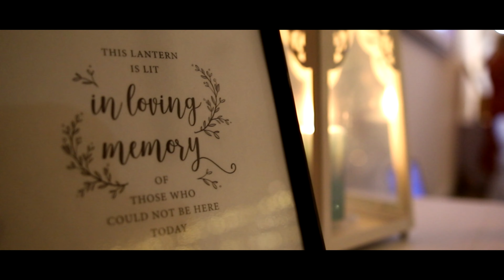Elena & Ben - Sunshine Coast Wedding Video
Gorgeous Sunshine Coast Wedding at Surfair Beach Hotel.  Congratulations Elena & Ben!

It was a beautiful day and the weather was just perfect!

With an absolute beachfront location, Surfair Beach Hotel was a gorgeous venue for Elena & Ben's special day. Mount Coolum is close by and certainly makes a stunning backdrop.

Venue:: Surfair Beach Hotel - Marcoola, Sunshine Coast
Date: 11/05/2019